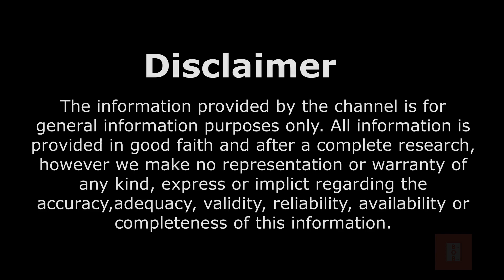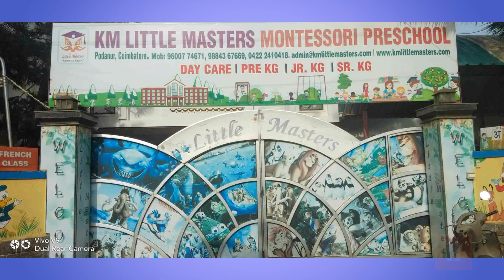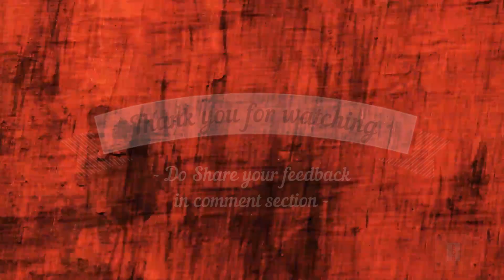Top 10 Montessori schools in Coimbatore | Best Montessori Schools in Coimbatore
In this video, we are going to bring you the Top 10 Montessori Schools in Coimbatore. We are using factors like Curriculum, Facilities, Location and Popularity for arriving at this list.

Chapters:
0:00 Intro to our channel
0:06 About the Topic
0:27 No. 10
0:46 No. 9
1:12 No. 8
1:45 No 7
2:03 No 6
2:21 No 5
2:45 No 4
3:15 No 3
3:37 No 2
4:29 No 1